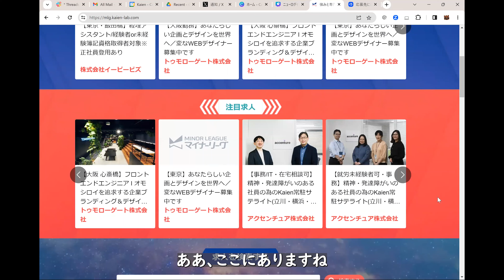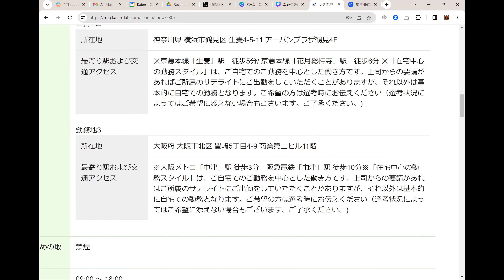常に募集し続ける障害者雇用の求人は怪しい？ブラック？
発達障害 や ニューロダイバーシティ を軸に、仕事・人生・福祉・経営の質問にお答えする『発達障害 お悩み解決ルーム』。この切り抜き動画では急成長の企業の障害者雇用について答えています。回答者はKaien代表取締役の鈴木慶太です。

元動画は次の通りです。
（2023年9月7日に配信した『発達障害 お悩み解決ルーム』）